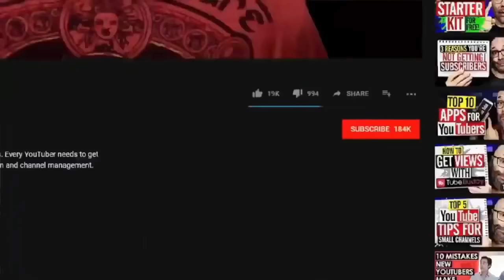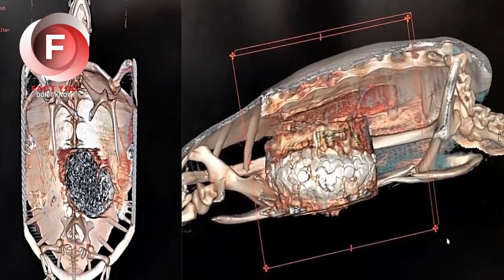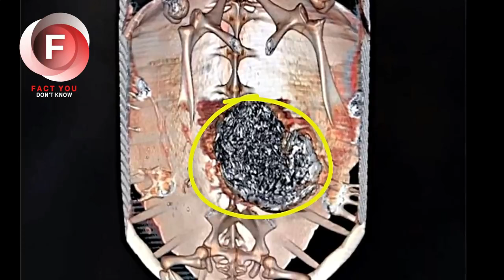They take a turtle to operating room for an emergency, and what they found in its stomach terrified